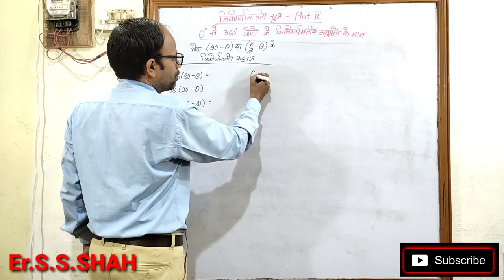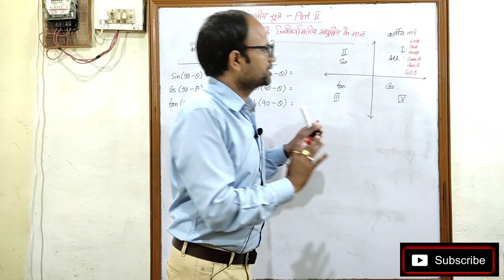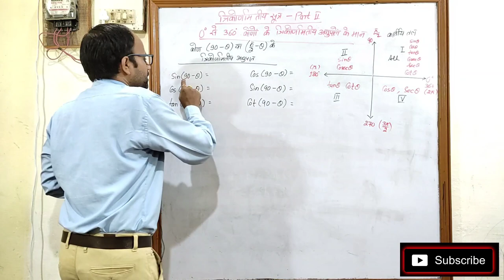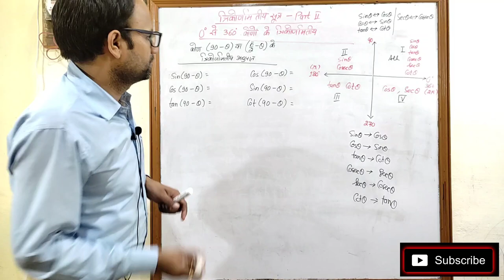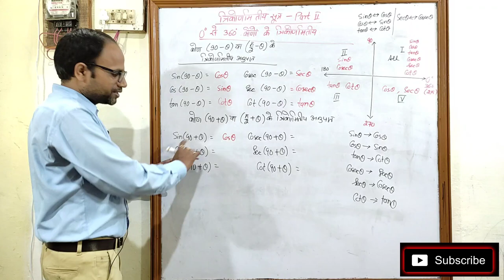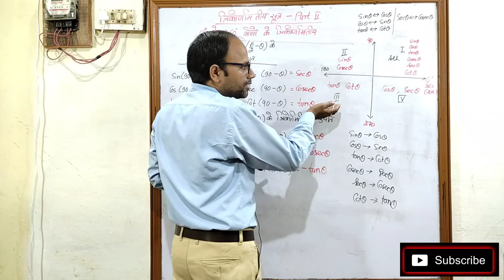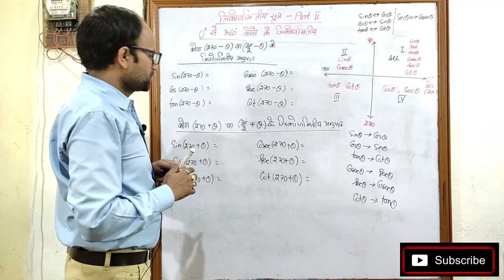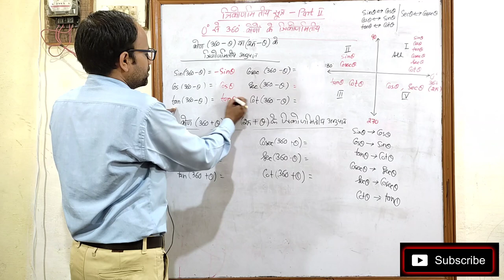Trigonometric formulae Part 2 त्रिकोणमितीय सूत्र भाग 2 महत्वपूर्ण सूत्र